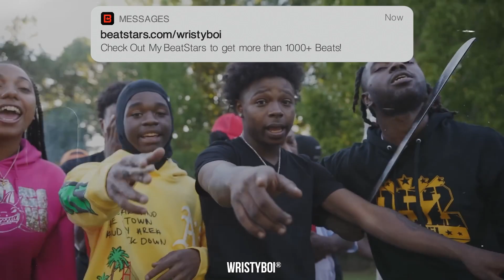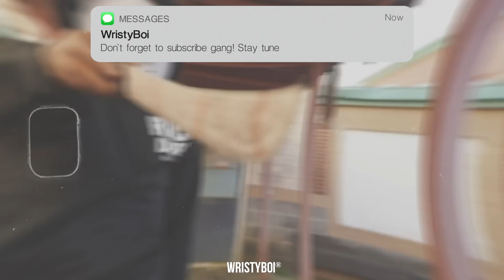[FREE] Anti Da Menace Type Beat - Options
Purchase to use on digital platforms such as YouTube, iTunes, Spotify, Apple Music,  etc.

Must Credit:  [Prod. WristyBoi x Audiovista & KrimeBeatz]